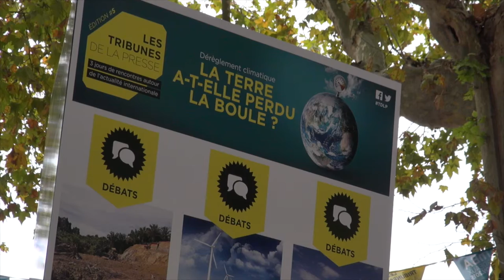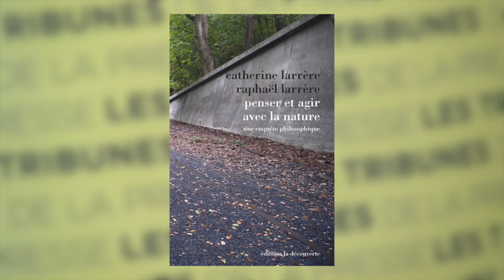Catherine Larrère - Penser et agir avec la nature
A l'occasion de la 5ème édition des Tribunes de la presse, rencontre avec Catherine Larrère, autour de son ouvrage "Penser et agir avec la nature" aux éditions La Découverte.